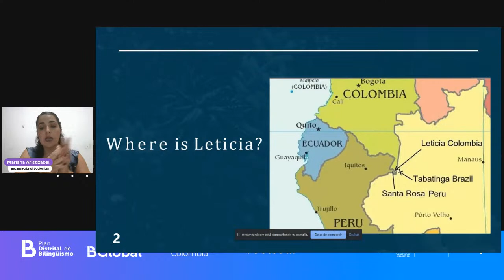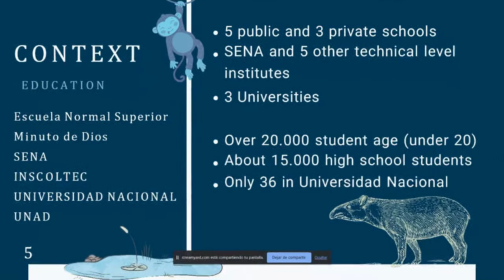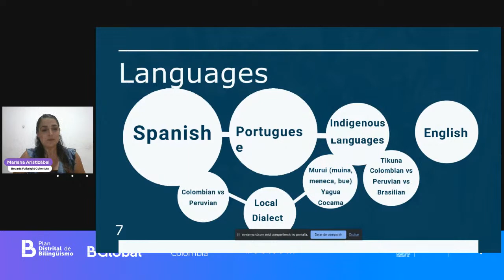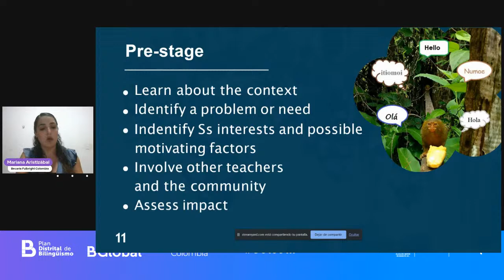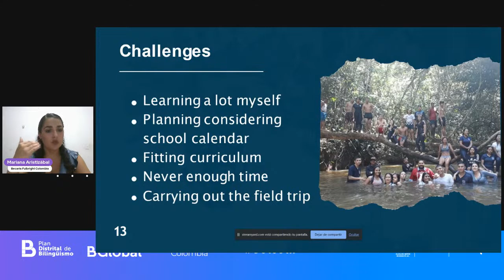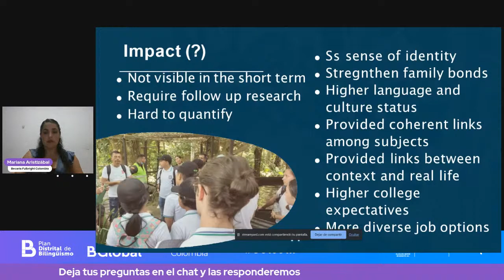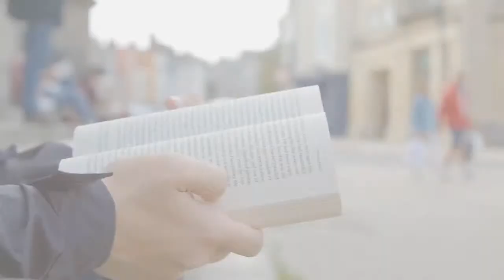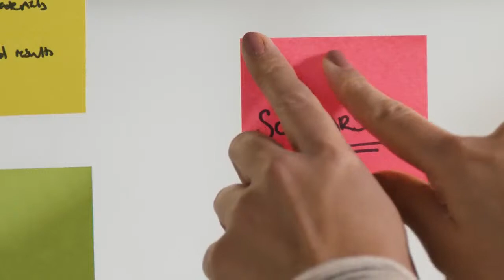Lecture Gestión de proyectos educativos para la comunidad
Te damos la bienvenida a nuestra segunda FulbrightLecture, liderada por Mariana Aristizábal, becaria Fulbright .
Hoy aprenderemos sobre gestión de proyectos educativos para la comunidad ¡Conéctate!📚👩🏻‍🏫.